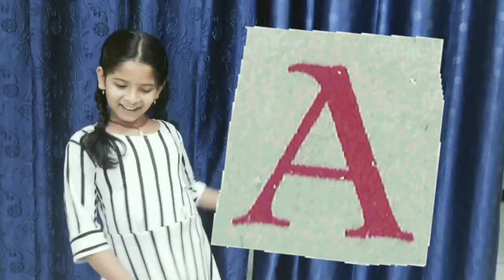ALetterWords LetterStartsWithA Kidslearningwords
A letter words for Kids